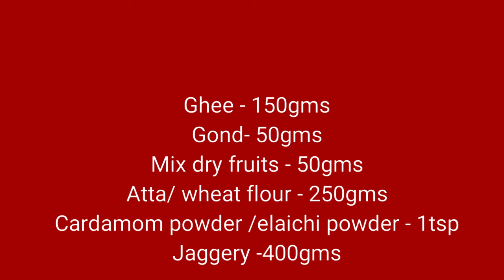Atte ki Pinni | Earthy Snacks | Punjabi atte ki Pinni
Welcome to Earthy Snacks,

Recipe :

Punjabi Atte ki Pinni :

Ingredients :

Ghee - 150gms
Gond - 50gms
Mix dry fruits - 50gms
Atta / wheat flour - 250gms
Cardamom powder /elaichi Powder - 1tsp
Jaggery / gud - 400gms Or powder sugar - 200gms